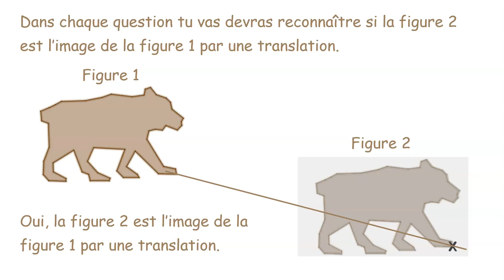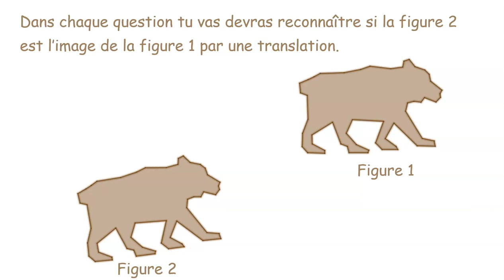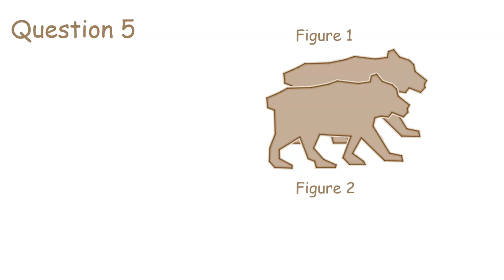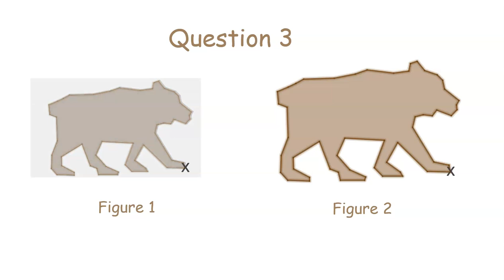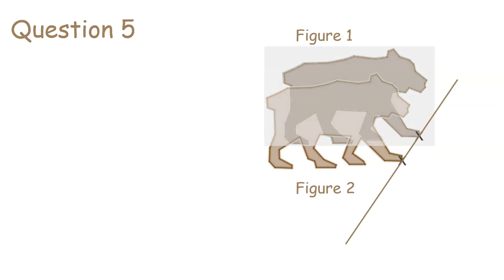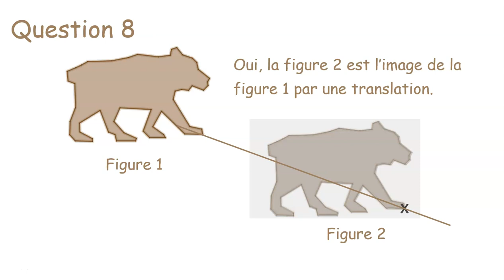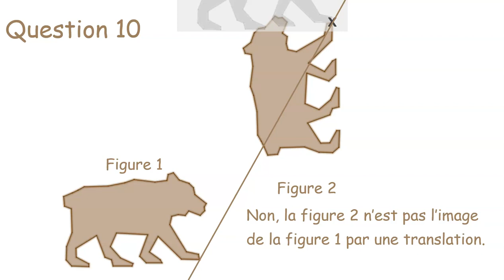Image d'une figure par une translation - Questions flash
Reconnaître l'image d'une figure par une translation. Classe Genially